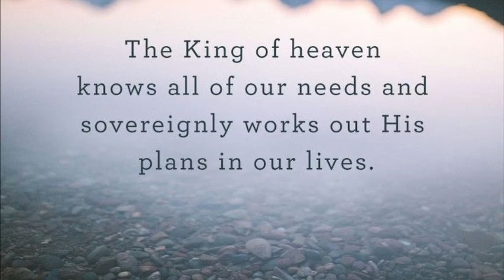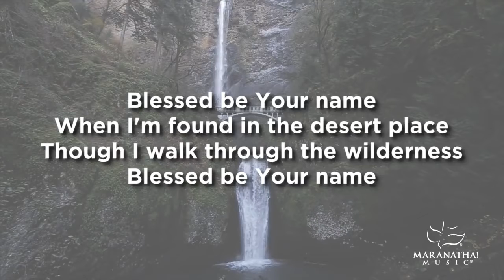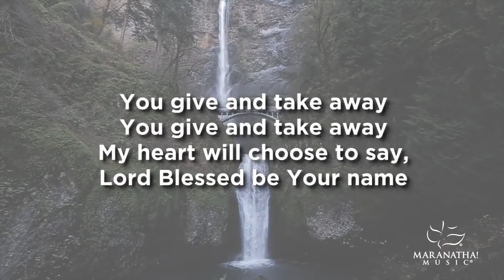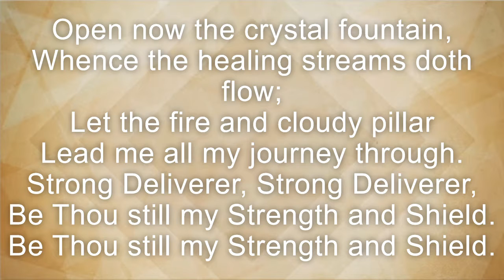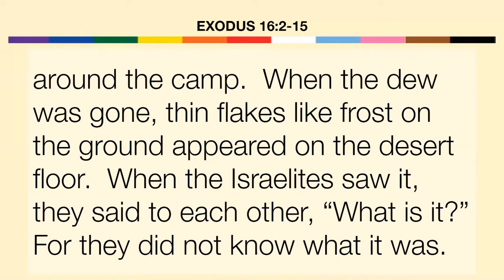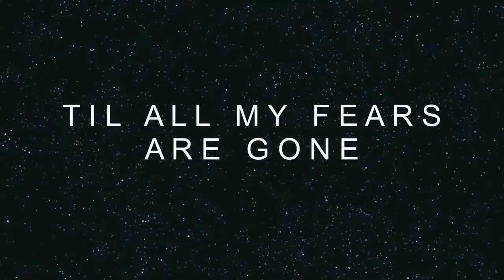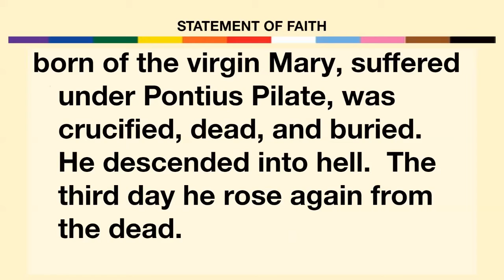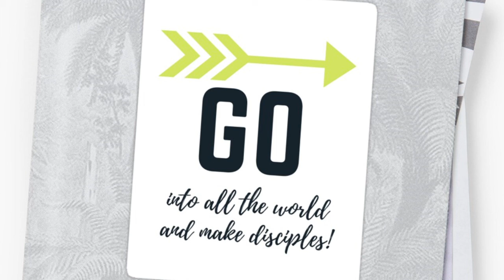Bethesda Worship Sept 20